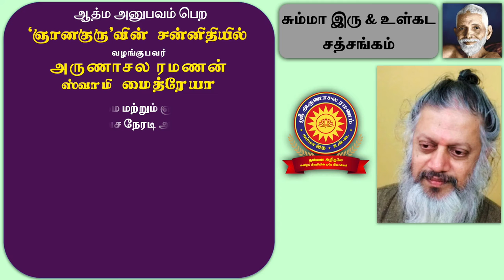பிரதி சனி மற்றும் ஞாயிறு1 - நாள் இலவச நேரடி அனுபவ முகாம் 10 - 11 ஏப்ரல் 2021 | சுவாமி அருணாசல ரமணன்